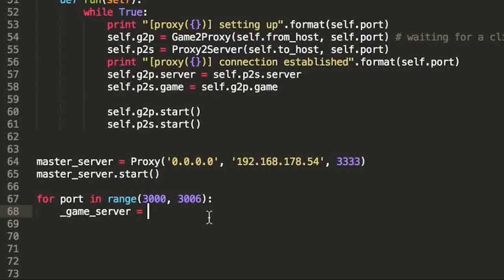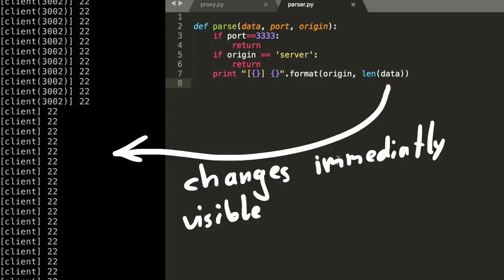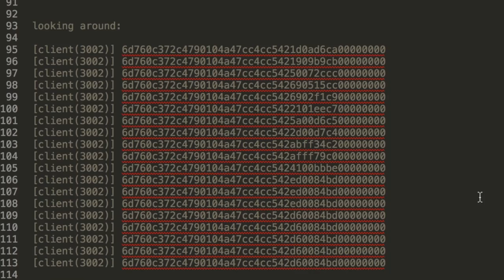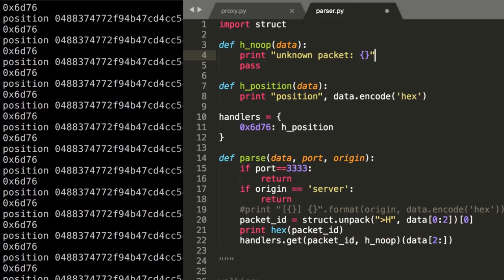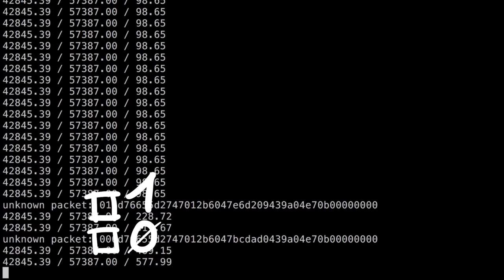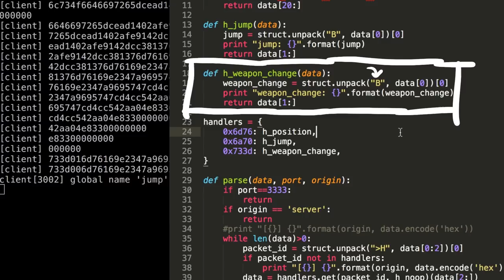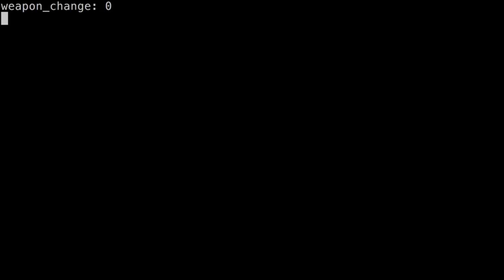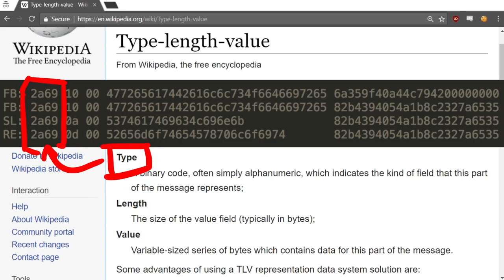Analyzing the Game Network Protocol - Pwn Adventure 3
Part 10: With our TCP Proxy we can now parse the packets and analyse the protocol.

-=[ ❤️ Support ]=-

-=[ 🐕 Social ]=-

-=[ 📄 P.S. ]=-